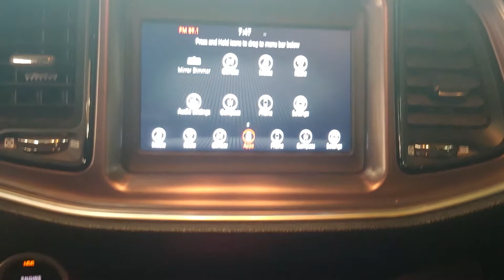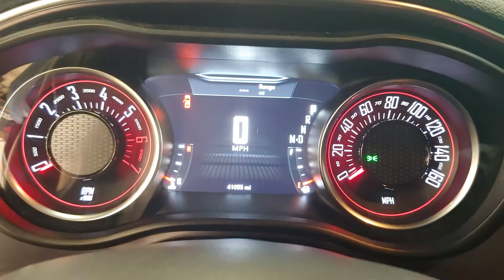110042C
2018 Dodge Challenger